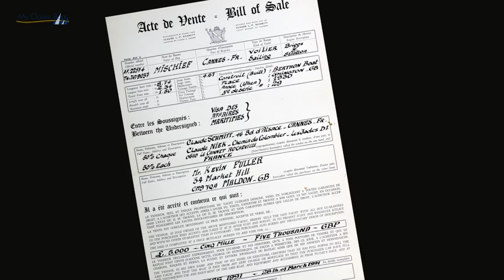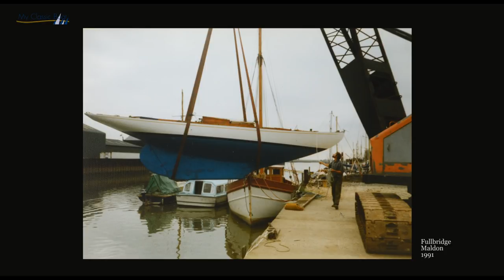My Classic Boat. West Solent 1930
A great way to kick off the new season with this amazing 1930 West Solent One Design, 'Mischief' owned by Kevin Fuller. We filmed her over two days in Maldon, Essex to a backdrop of Thames Barges and beautiful weather.  Copyright Bob Aylott, My Classic Boat, Music The Green Orbs.